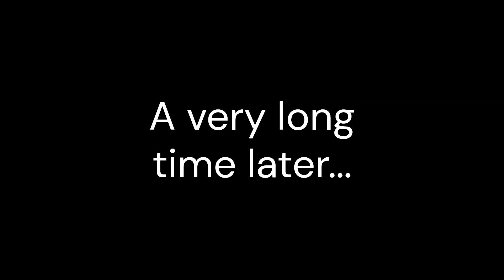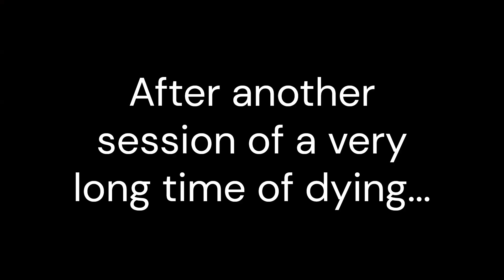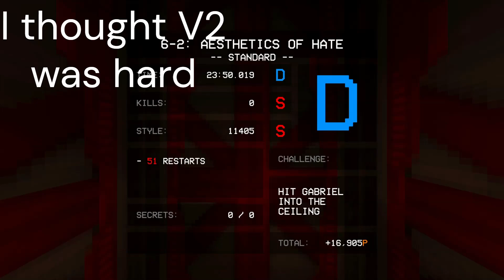ULTRAKILL is a very intense game (Second Gabriel Boss)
This guy took forever to beat. Gabriel is not nice
Song is "Death Of Gods Will" for anyone wondering.
If you didn't pay attention to the title the game is ULTRAKILL (Can only be bought on Steam)